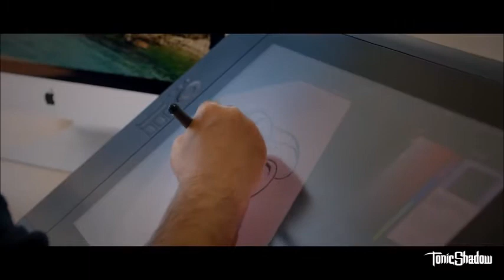Cast Members Prepare To Reopen On June 17th | Disneyland Paris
Lawns trimmed, photographers in position, and our friend Dumbo is ready to take flight! :D

Preparations are underway for "Disneyland Paris’s" anticipated reopening on June 17th! :D